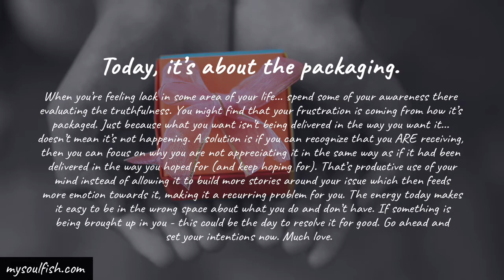The day to resolve it for good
Today, it’s about the packaging.

When you’re feeling lack in some area of your life... spend some of your awareness there evaluating the truthfulness. You might find that your frustration is coming from how it’s packaged. Just because what you want isn’t being delivered in the way you want it... doesn’t mean it’s not happening. A solution is if you can recognize that you ARE receiving, then you can focus on why you are not appreciating it in the same way as if it had been delivered in the way you hoped for (and keep hoping for). That’s productive use of your mind instead of allowing it to build more stories around your issue which then feeds more emotion towards it, making it a recurring problem for you. The energy today makes it easy to be in the wrong space about what you do and don’t have. If something is being brought up in you - this could be the day to resolve it for good. Go ahead and set your intentions now. Much love.